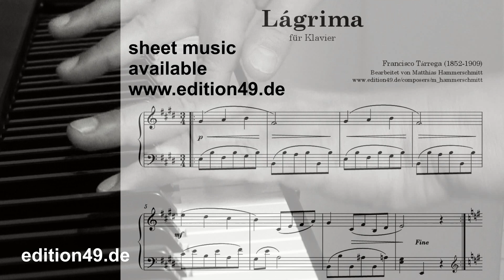Francisco Tarrega Lagrima (The Tear-Die Träne-Pisar) Matthias Hammerschmitt Piano Klavier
Lagrima (The Tear, Die Träne, Pisar) - Francisco Tarrega (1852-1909), sheet music , played and arranged for piano solo by Matthias Hammerschmitt , video produced by edition 49 music publishing company

edition 49 has to offer more than 19 000 intersting titles